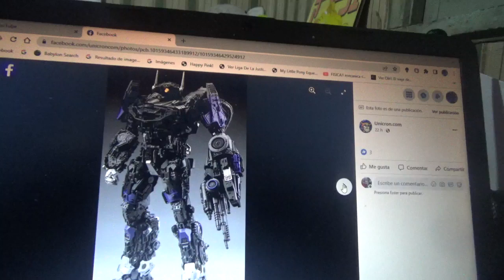1eras fotos de Transformers Bumblebee Movie Yolopark Shockwave Model Kit